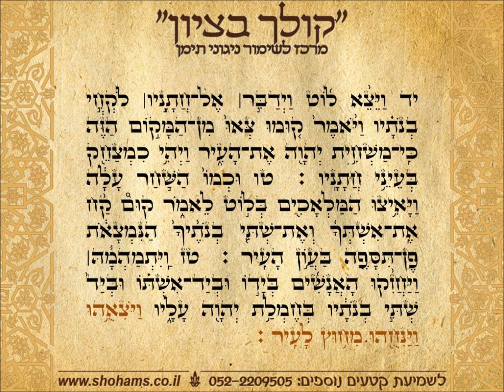קריאת התורה בתימנית שני פרשת וירא נוסח תימן שוהם שמחי "קולך בציון"